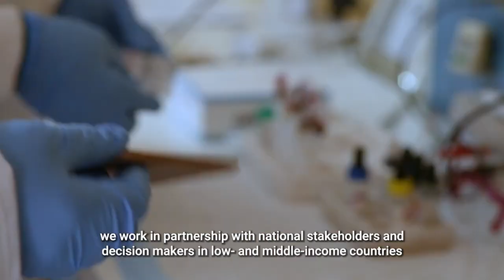Introduction to Oxford Policy Management